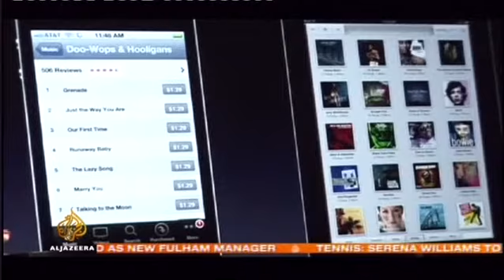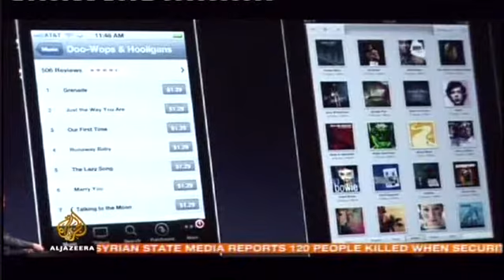Apple joins the cloud